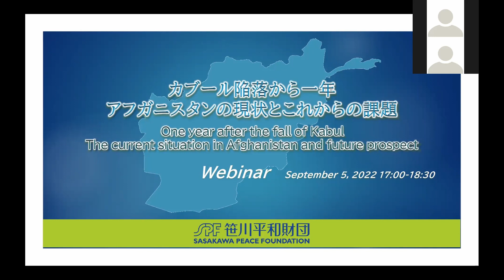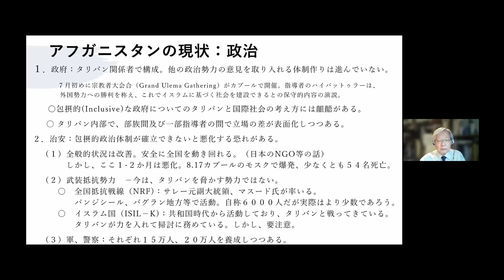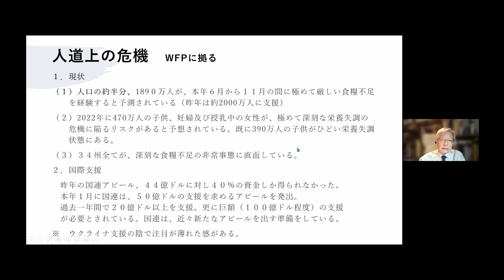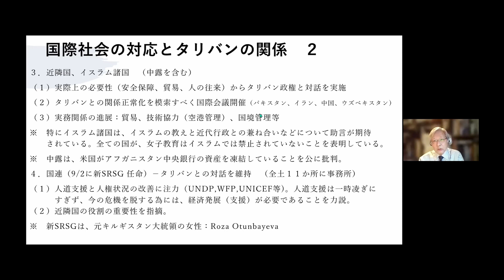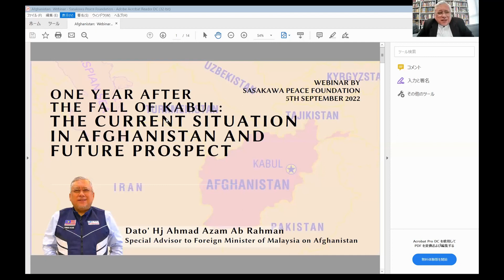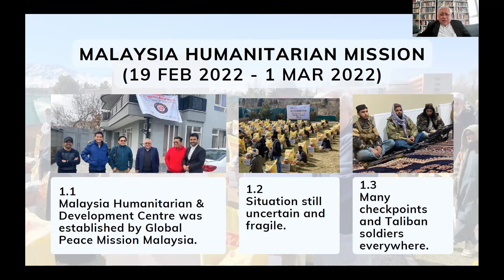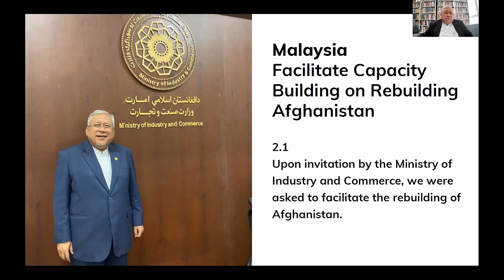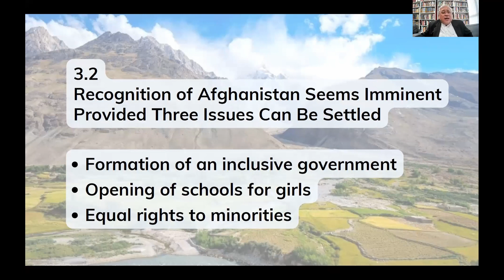One year after the fall of Kabul: The current situation in Afghanistan and future prospects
The Sasakawa Peace Foundation hosted a webinar titled "One Year After the Fall of Kabul: Current Situation and Future Challenges in Afghanistan" on September 5, 2022. The seminar featured an analysis by Ambassador Tadamichi Yamamoto, former representative of United Nations Assistance Mission in Afghanistan (UNAMA), as well as insights from Mr. Ahmad Azam, who serves as an Advisor to the Minister of Foreign Affairs for Afghanistan from Malaysia, a country which has close ties to the Taliban regime.

In addition to Mr. Azam's perspective on the current state of the Taliban regime, we invited him to share insights on how other Muslim-majority countries view the present situation in Afghanistan. This seminar aimed to provide an understanding of the current situation in Afghanistan, explore future prospects, and discuss how the international community can contribute to resolving the challenges the country faces. We invite you to watch the recorded session, available on our website, to learn more about this critical topic.